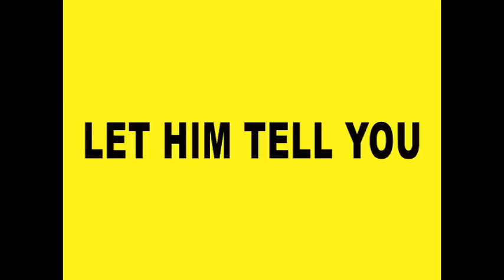Not a Cent from Rowley for Children's Life Fund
The Children's Life Fund was created to provide funding and critical support specifically for children needing life saving, tertiary-level health care services. This Fund was launched in August 2010 by the Prime Minister of Trinidad and Tobago Hon. Kamla Persad-Bissessar SC. MP.

Prime Minister Kamla Persad-Bissessar Contributes 10% of her salary to the Fund and her Ministers Contributes 5%. To date the Opposition People’s National Movement (PNM) hasn’t contributed any money to the Fund.